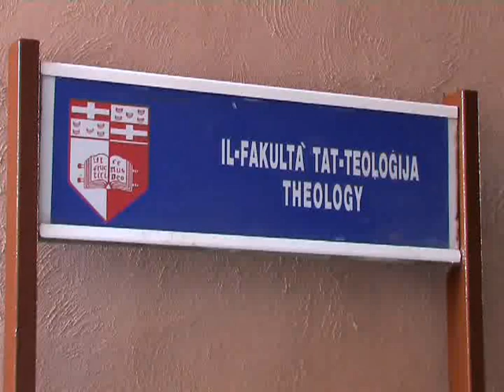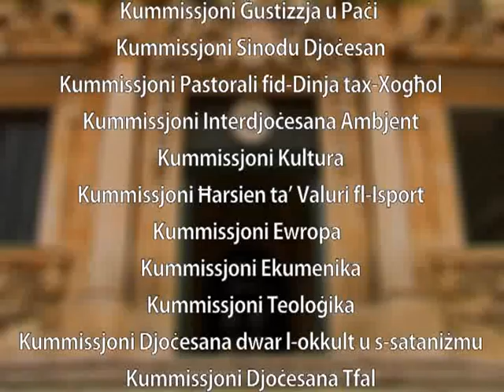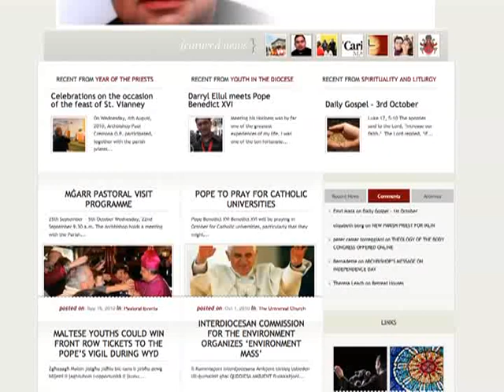FINANCIAL AND PASTORAL REPORT 2009 - ARCHDIOCESE OF MALTA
Read the full version of the Pastoral and Financial report